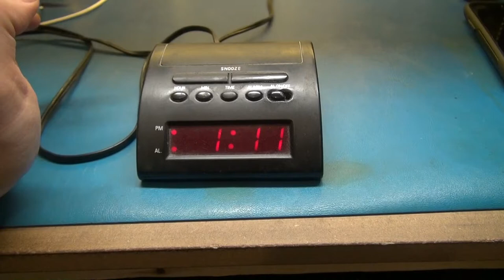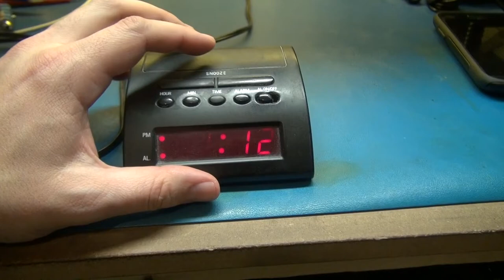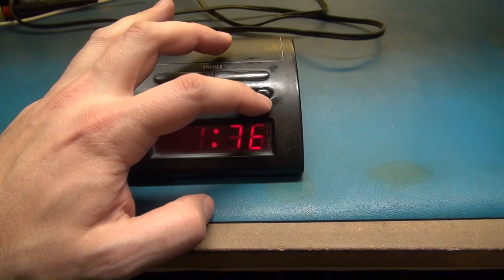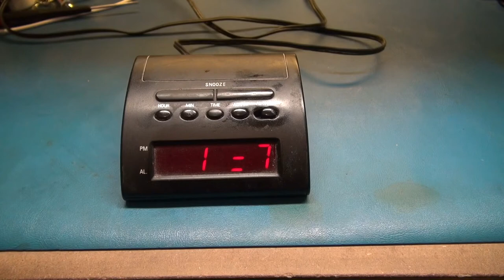Alarm Clock Repair "yard sale junk find"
Electronics repair.